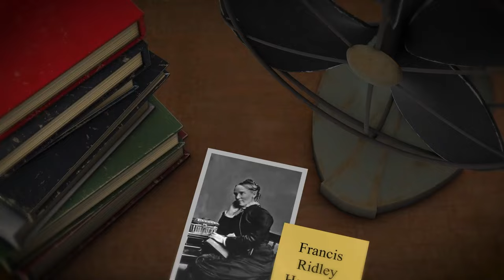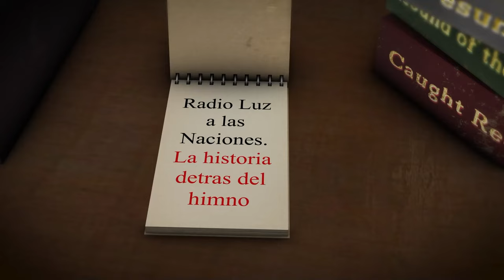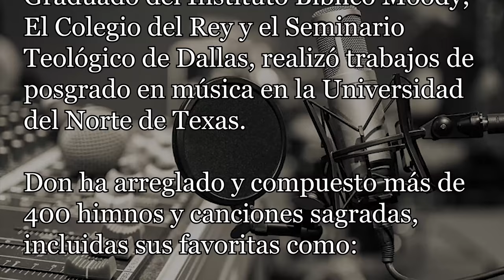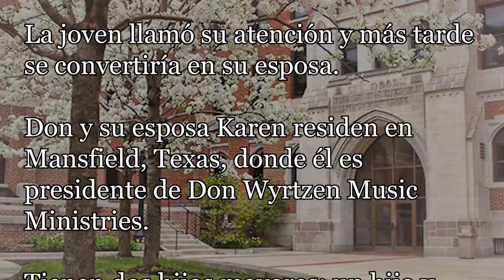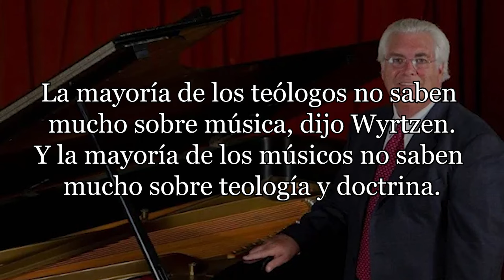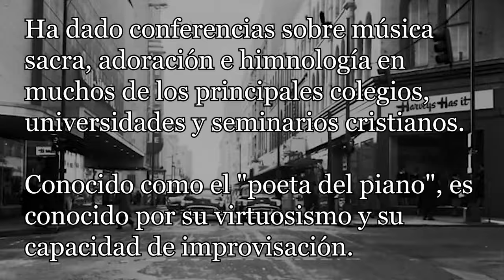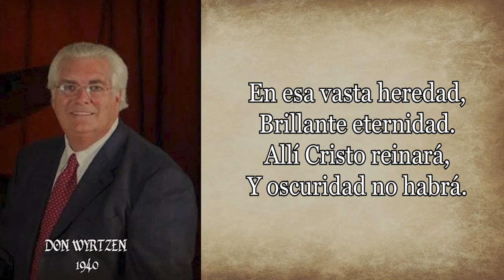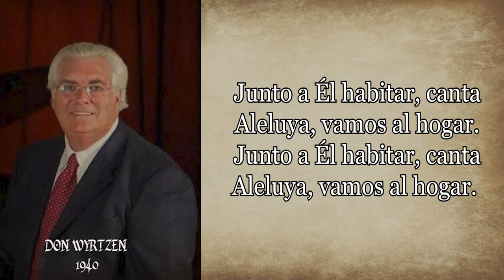233-DON WYRTZEN - FINALMENTE EN CASA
Himno: Finalmente en casa
Autor: Don Wyrtzen
La historia de amor de Don Wyrtzen con la música comenzó cuando era un niño que crecía en el área de la ciudad de Nueva York en la década de 1940.
Wyrtzen, nació en Brooklyn pero creció en Nueva Jersey.
La mudanza de su familia a través del río Hudson fue facilitada por un hombre rico a quien el padre de Wyrtzen, un famoso evangelista anterior a Billy Graham y que predicó en el Yankee Stadium y el Madison Square Garden de Nueva York, le había regalado un tratado evangelístico.
El padre de Wyrtzen había llevado al hombre a Cristo, y ese hombre más tarde le dio al evangelista una casa en Nueva Jersey.
Fue en Nueva Jersey donde Don Wyrtzen tomó lecciones de piano cuando era un niño pequeño.

La profesora de piano era una cristiana devota y su fe impresionó al joven Wyrtzen, quien continuaría haciendo de la música su carrera y dedicando sus talentos a Dios.
Don Wyrtzen se inició temprano en la música, la radio y la televisión mientras estaba asociado con su padre, el Dr. Jack Wyrtzen, fundador de Palabra de Vida Internacional.
Graduado del Instituto Bíblico Moody, El Colegio del Rey y el Seminario Teológico de Dallas, realizó trabajos de posgrado en música en la Universidad del Norte de Texas.
Don ha arreglado y compuesto más de 400 himnos y canciones sagradas, incluidas sus favoritas son:
• Yesterday, Today y Tomorrow
• El amor fue cuando
• Alabaré Tu Nombre, Señor
• Finalmente a casa.
En 1981, recibió un premio Dove de la Asociación de Música Gospel por su musical “The Love Story”.
Hasta la fecha se han vendido más de dos millones de sus musicales y cantatas.

Wyrtzen, que ahora vive en el área de Fort Worth, Texas, ha sido considerado durante mucho tiempo uno de los mejores compositores, arreglistas y pianistas de música cristiana.
En la década de 1960, Wyrtzen asistió al Instituto Bíblico Moody en Chicago, donde dijo que la primera chica que vio caminando por La Avanida la Salle fue la señorita Parr.
La joven llamó su atención y más tarde se convertiría en su esposa.
Don y su esposa Karen residen en Mansfield, Texas, donde él es presidente de Don Wyrtzen Music Ministries.
Tienen dos hijos mayores: un hijo y una hija,

De Chicago, Wyrtzen fue al Seminario Teológico de Dallas, donde unió el estudio de la Biblia con la música.
Mirando hacia atrás, dijo que pudo haber jugado un papel en cerrar la brecha entre la teología y las artes.
"La mayoría de los teólogos no saben mucho sobre música", dijo Wyrtzen.
"Y la mayoría de los músicos no saben mucho sobre teología y doctrina".
Don expresó: Mi pasión es comunicar la verdad desde las Escrituras y desde la música para que Dios toque y transforme la vida de las personas.

Su experiencia, en la que se unieron las dos áreas de estudio, lo ayudó a formular canciones que no sólo eran musicalmente sólidas, sino también bíblicamente sólidas.
Después del seminario, Wyrtzen centró su talento en la música cristiana.
Estuvo trabajando durante unos 35 años en Nashville, donde fue un pianista, compositor y compositor muy respetado y conocido.
En los últimos años, el Sr. Wyrtzen ha sido reconocido como uno de los músicos y estadistas más destacados de la música cristiana.
Ha dado conferencias sobre música sacra, adoración e himnología en muchos de los principales colegios, universidades y seminarios cristianos.
Conocido como el "poeta del piano", es conocido por su virtuosismo y su capacidad de improvisación.
Tiene numerosas grabaciones y libros de teclado disponibles.

Entre las canciones más conocidas de Don se encuentran Digno es el Cordero, Gracia ilimitada Ayer, hoy y mañana y Finalmente en Casa, canción que habla sobre el cielo y que, según él, ha llegado a escucharse alrededor de todo el mundo.
A continuación, damos paso a la lectura y canto la maravillosa canción Finalmente en casa:
De pie a orillas del Jordán,
Mi anhelo es cruzar,
Hacia la tierra de Canaán,
Y al fin gozoso estar.

En esa vasta heredad,
Brillante eternidad.
Allí Cristo reinará,
Y oscuridad no habrá.

Celebrad gloria al Rey,
Aleluya, digno es Él.
Junto a Él habitar, canta
Aleluya, vamos al hogar.

De toda la adversidad,
La orilla libre está.
Dolor y toda enfermedad,
Ya no se sentirán.

Yo llegaré a aquel lugar
De bendición y paz,
Ante mi Padre yo estaré,
En Él yo descansaré.